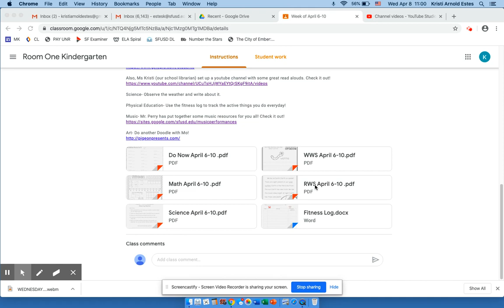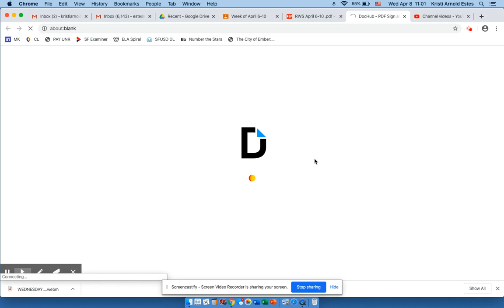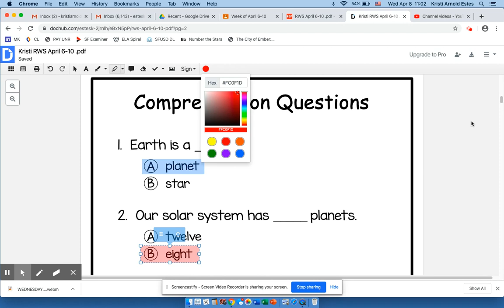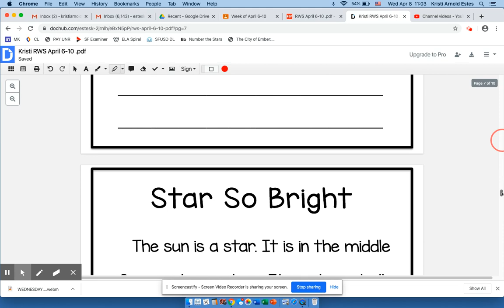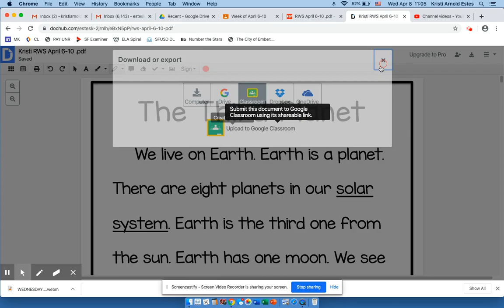How to use DocHub with PDF's and then upload to Google Classroom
DocHub for PDF's